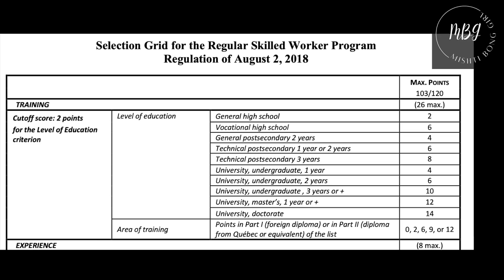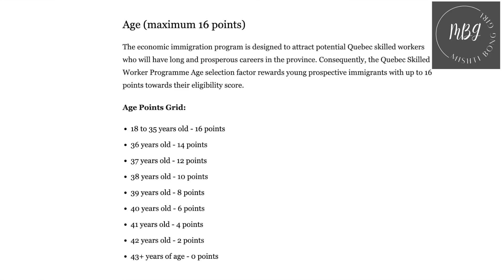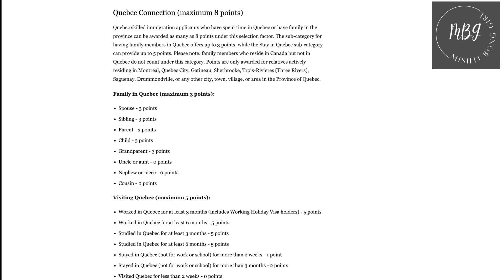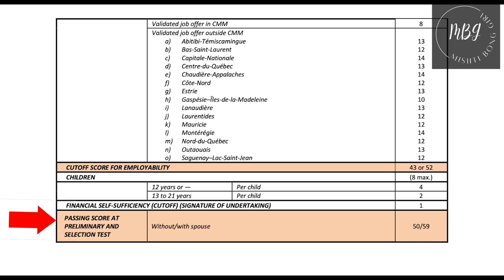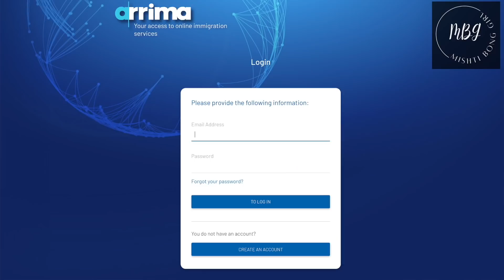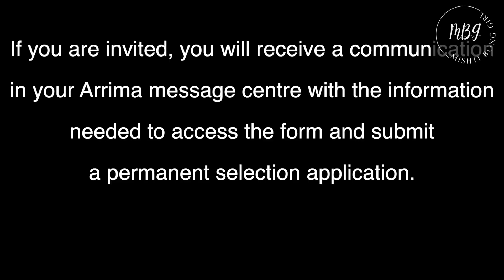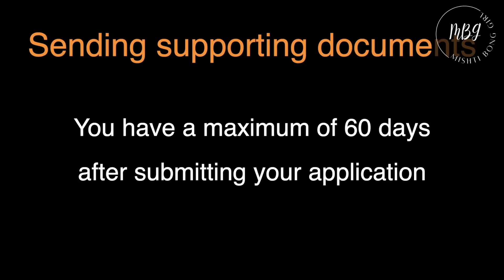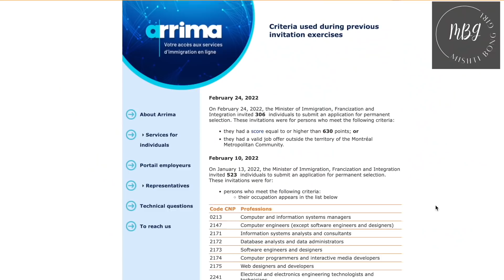Canada PR without Job Offer | Quebec PNP 2022 | Quebec Skilled Workers Program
Hello Everyone,
This video is about the QUEBEC Immigration Program for 2022 through the Arrima portal and Quebec Immigration's Regular Skilled Worker Program Selection Grid.
Also explained in this video is how to get your Quebec CSQ or Quebec Selection Certificate and how to create your profile in the Arrima Portal.

👉 CANADIAN STYLE RESUME : youtu.be/l5PRWCpohdo

👉 How to Verify Fake Job Offer Letter : youtu.be/kUyEH29ov_8

👉 HOW TO STUDY IN CANADA youtu.be/9w6MhVeREts

👉 TOP 7 EASIEST WAYS TO IMMIGRATE TO CANADA youtu.be/IRRkLAgKsIY

👉 FIRST MONTH EXPENSES IN CANADA  :  youtu.be/5E3We8yNfaM

👉How  To Get A JOB In CANADA : youtu.be/3s3sJRVDTnc